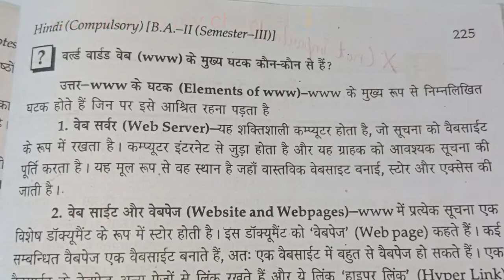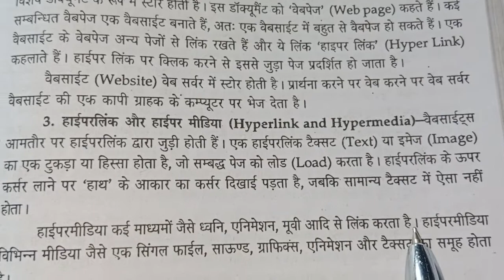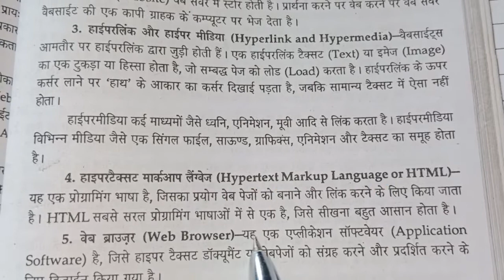वर्ल्ड वाइड वेब (www) के मुख्य घटक ।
World वाइड वेब के मुख्य घटक।